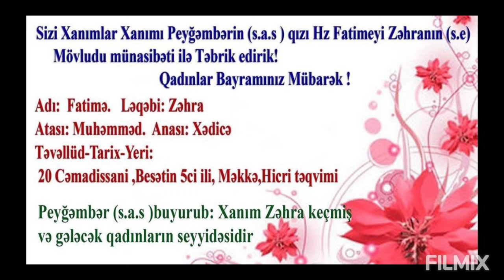Ya Zəhra! Mövludun mübarək. 03.02.2021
Söz: Ruhid Abbasov.
ifa: Ruhid Abbasov.